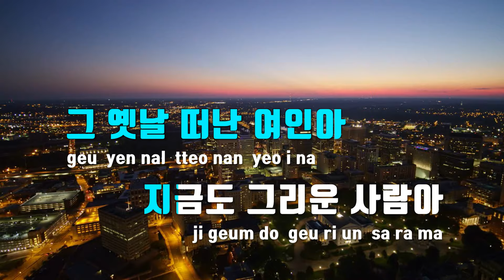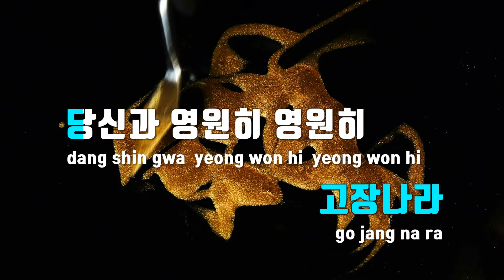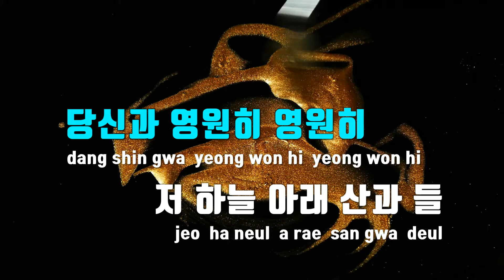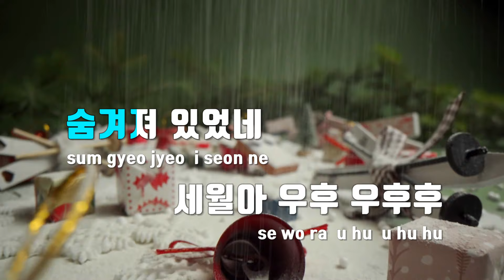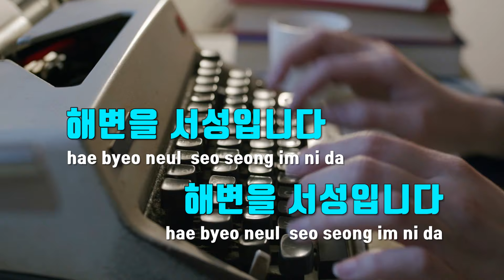[TJ노래방] 그곳에가면 - 한가락 / TJ Karaoke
그곳에가면  --  한가락